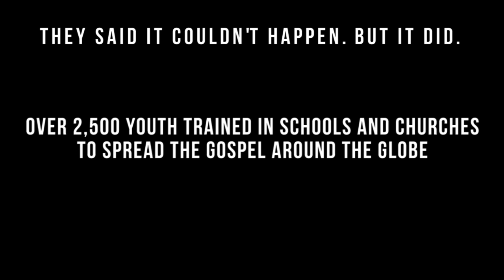Springlife Conference - March 2014 - Paul Gibbs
Join us for an inspirational Springlife Conference featuring Paul Gibbs:

#  Founder & global director of The Pais Project (UK, USA)
#  Leadership trainer, entertaining presenter  and author
#  Reaching millions in Europe, Nth & Sth America, Asia and Africa
#  Training and placing thousands of youth missionaries

21st March 2014
7.30pm New thoughts on Discipleship Methods

22nd March 2014
9am - 5pm Rethinking, redoing discipleship & mission
7.30pm Killer Facts for Those in Waiting

No charge!  Honour gift!  Tea, Coffee & Drink available for purchase